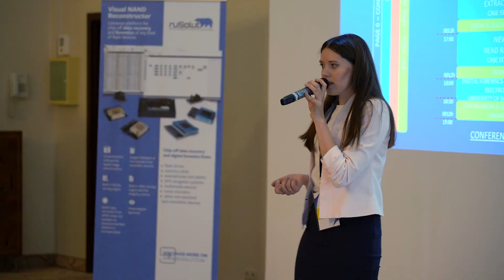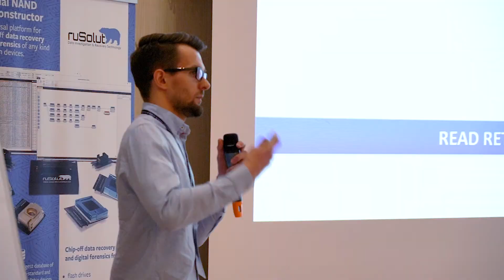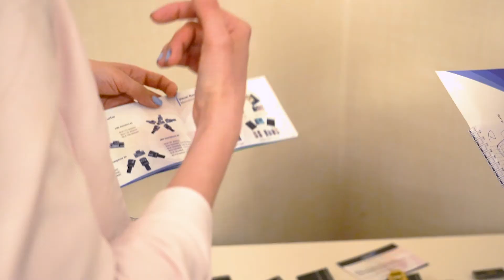Rusolut Chip-off Week 2019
Rusolut Chip-off Week 2019 aftermovie